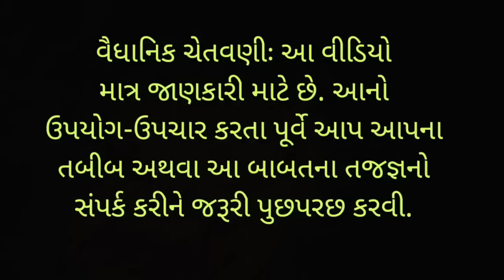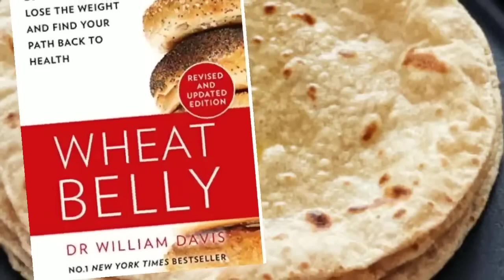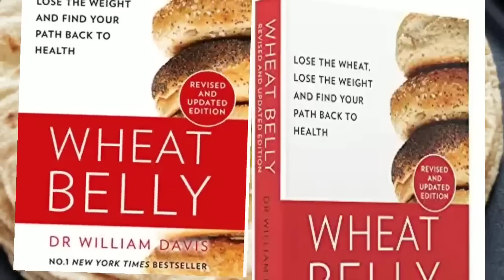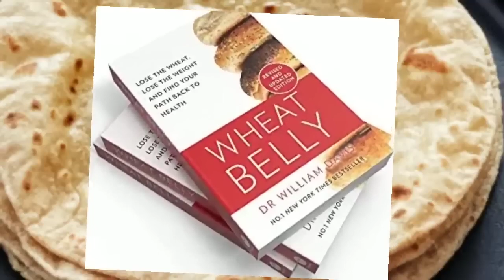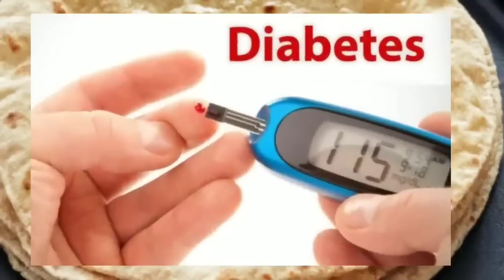શું તમે ઘઉંની રોટલી ખાઓ છો તો આ વિડીયો જરૂર જરૂરથી જુઓ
Certainly! Here's a sample SEO disclaimer with hashtags that you can use in the description of your YouTube video titled "Home Remedies for Joint Pain":

Certainly, here's a disclaimer with hashtags that you can include in the description or comments section of your YouTube video titled "Home Remedies for Joint Pain":

The information provided in this video is for educational and informational purposes only. Consult with a healthcare provider before trying any of these remedies.

Discover the amazing benefits of foxnuts! In this informative video, we delve into the nutritional advantages, health-promoting properties, and various ways to incorporate foxnuts into your diet. From improved digestion and weight management to boosted brain function and enhanced skin health, learn why these crunchy snacks are a must-have. Watch now and unlock the secrets of this incredible superfood!